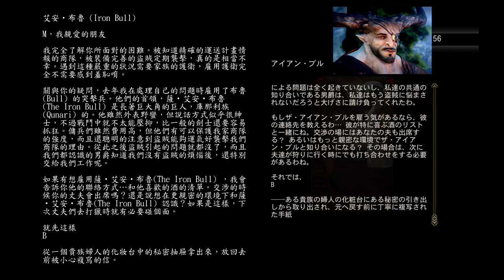千鳥の「闇龍紀元：異端審判」EP.55 (中文字幕)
工作清單：
大掃除
海岸的裂口
暴風海岸的碎片

固定開台時間 每周五 23:00 - 25:00，六、日 22:00 – 24:00